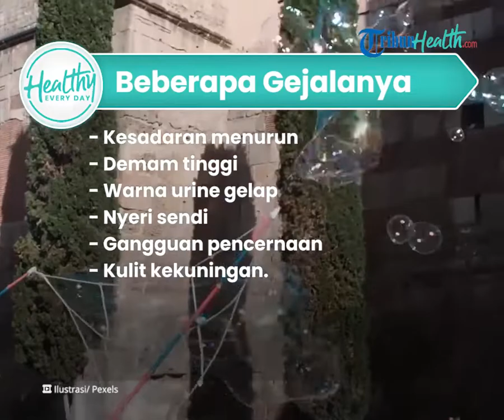Apa itu Hepatitis Akut Misterius pada Anak? Kenali Gejala dan Langkah Pencegahan yang Bisa Dilakukan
TRIBUN-VIDEO.COM - Belakangan ini dihebohkan dengan kasus kematian anak yang dirawat di RSUPN Dr Ciptomangunkusumo Jakarta diduga terjangkiti hepatitis akut.

Kasus hepatitis akut misterius sebelumnya telah ditemukan menjangkiti anak-anak di Eropa, Amerika dan Asia.

Namun apakah yang dimaksud dengan hepatitis akut misterius?